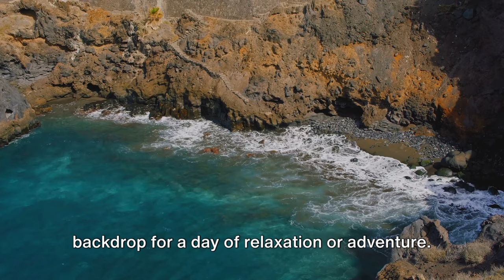Top 10 Best Places To Visit in the World For 2024 - Best States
Looking to travel the world in 2024? Look no further! In this video, we're ranking the Top 10 Best Places To Visit in the World for 2024. From sunny Mediterranean shores to snowy mountains, these are the 10 best places to visit in the world in 2024.

We team up with Google to compile the list of the best states in the world for travel in 2024, based on things like weather, culture, and tourism. So if you're looking to explore some of the best places in the world, be sure to check out this list!

Top 10 Places To Visit in 2024 (Travel Year),2024 Bucket List: Top 10 MUST-VISIT USA Destinations in 2024,Top 10 States to Live in the United States 2024 (Why They're Best),10 Best Cities to Visit in the United States 2024,50 Best Places To Visit In The World In 2024